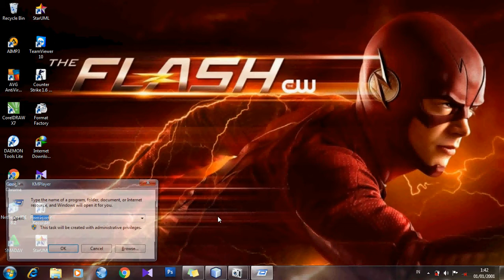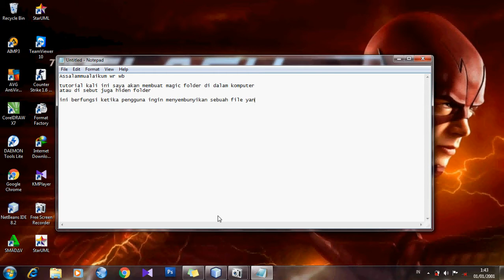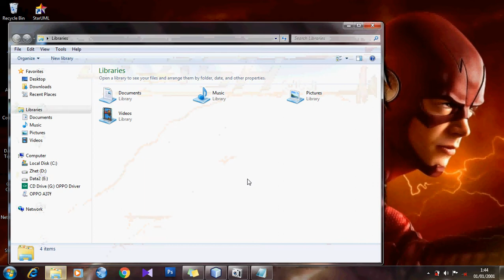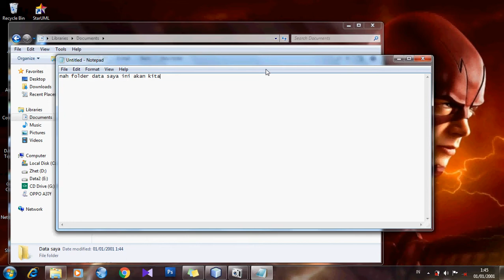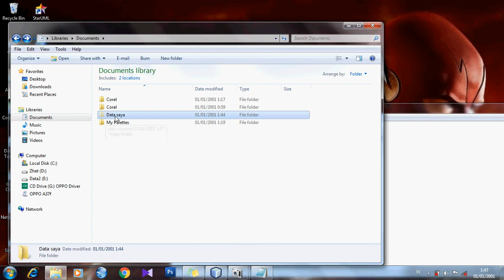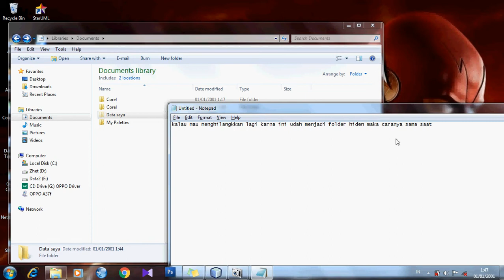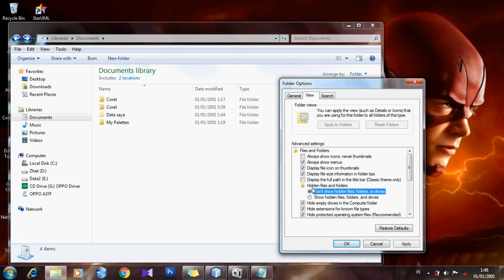Cara Hidden folder yang bagus dan aman